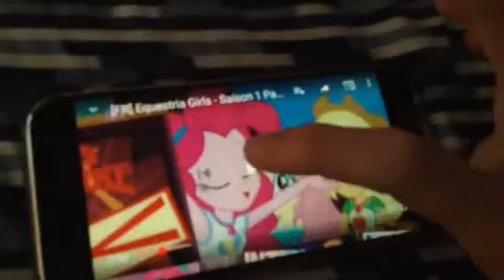WHAT DID I JUST SAW ???